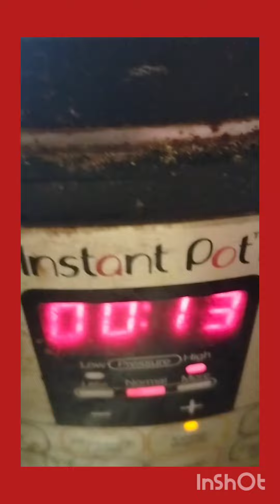mulakkaya kura#mamidikaya kura#mulakkafa tomato kura#tomato curry